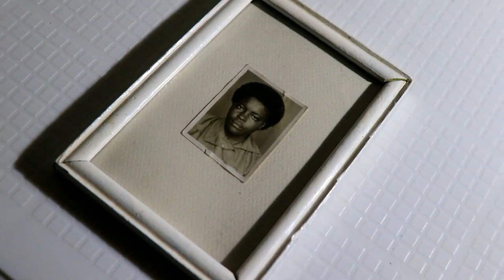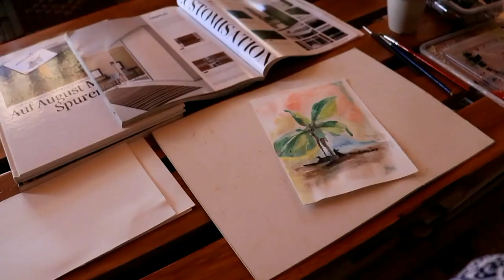Just as Worthy in our Imperfectness: painting, cooking, craft...